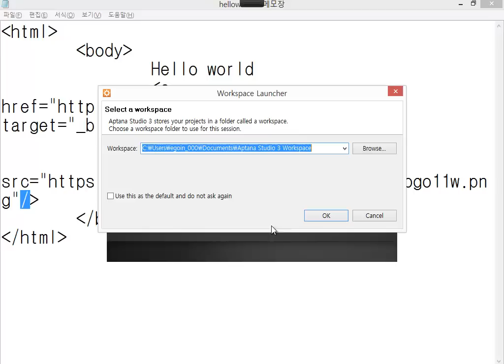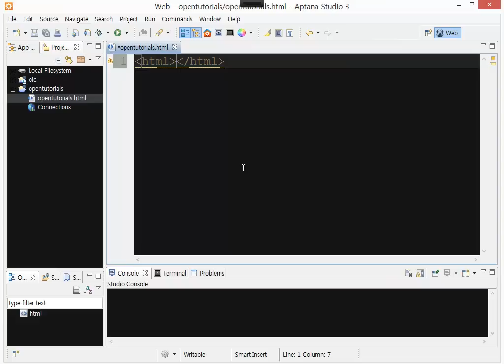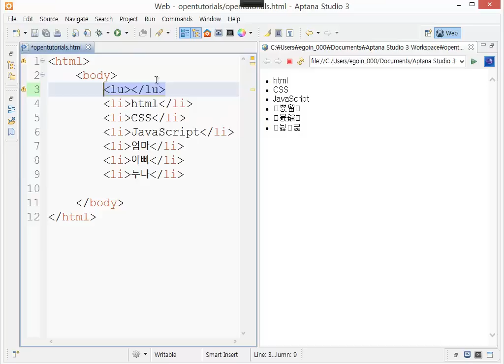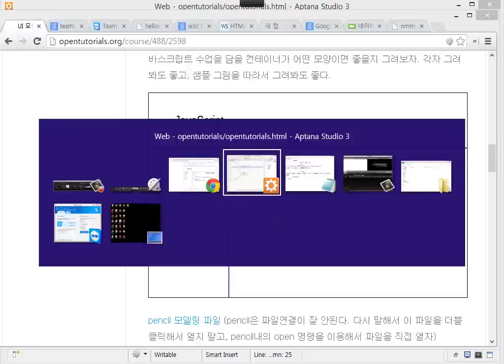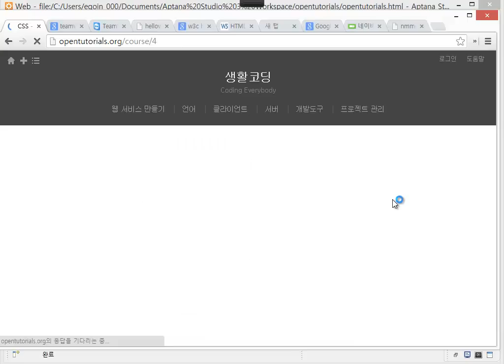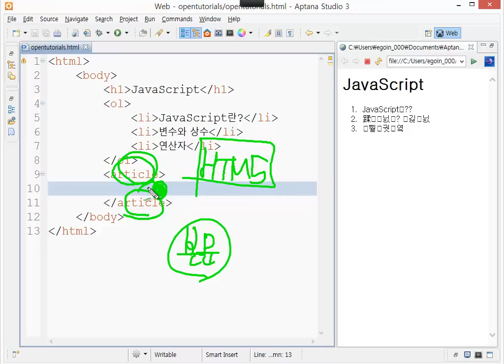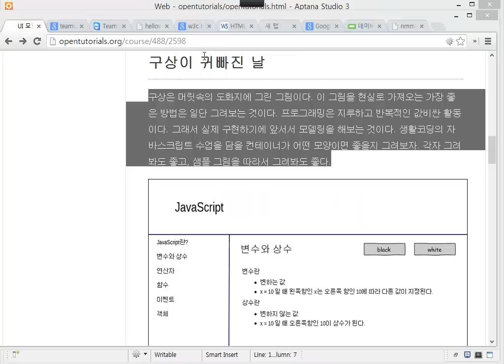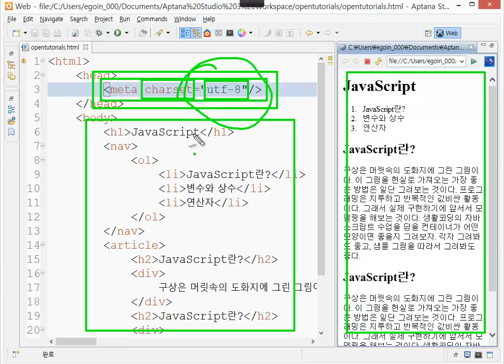생활코딩 작심삼일 - 4 html실습